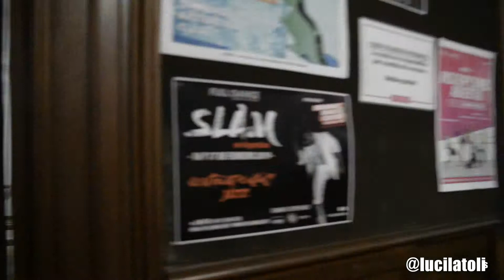Jazz Dance Classes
Lucila Tolis, Broadway Jazz Teacher from Full Dance-  Buenos Aires, Argentina.